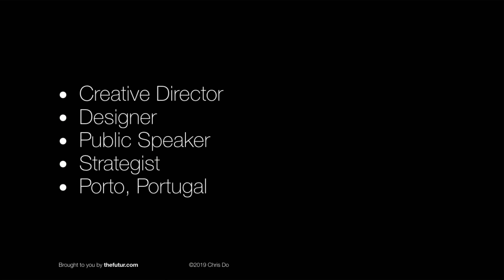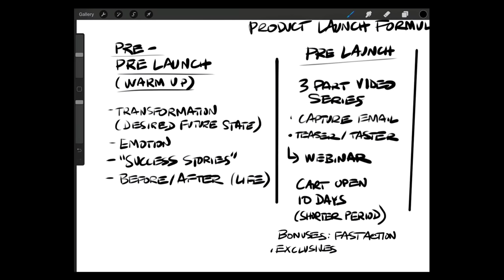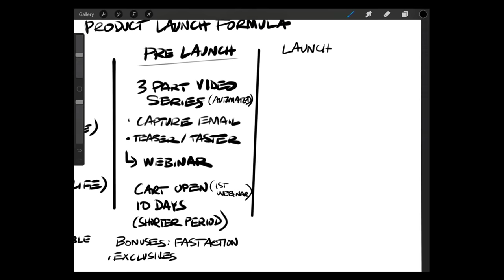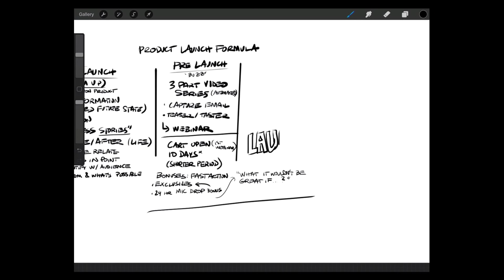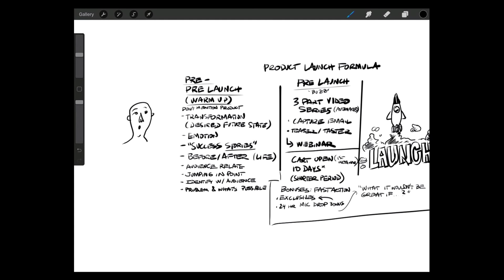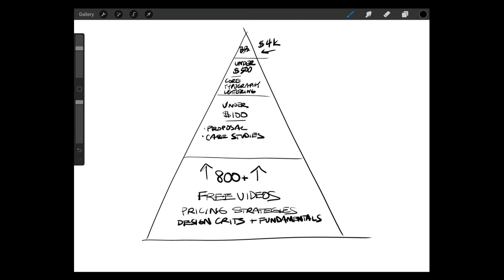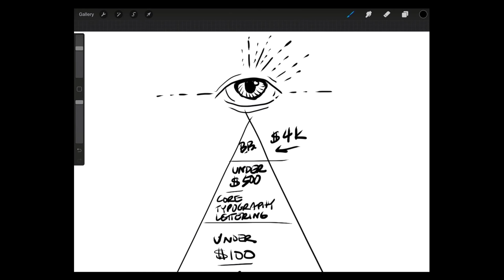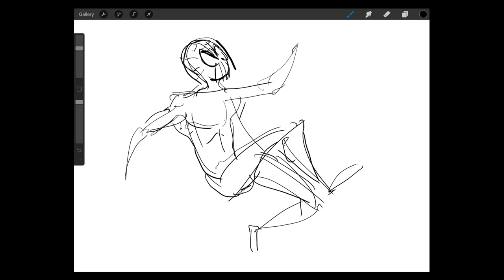🔴 3 Stage Product Launch Strategy w/ Marketing Advice From Joana Galvao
How to launch a product. Congratulations, you just completed a course or knowledge product that you are dying for the world to consume. Now what? Time to learn how to launch your knowledge product and build passive income business.

Joana Galvao joins us live in the Futur studio to breakdown our marketing strategy. What are we doing well, what could we be doing better, and where are we totally dropping the ball?

We love getting your letters. Send it here:
The Futur
c/o Chris Do
USA